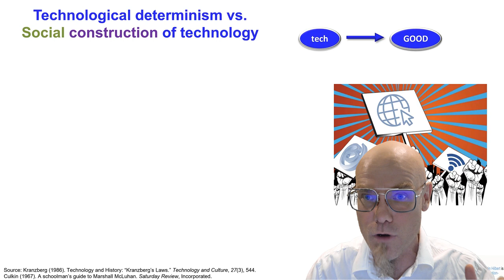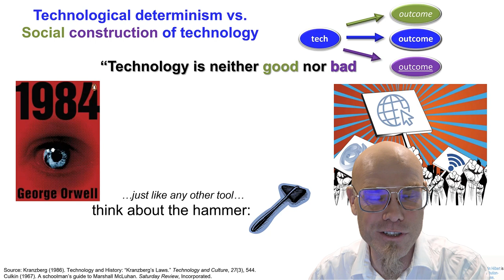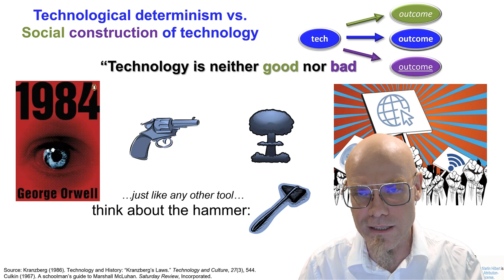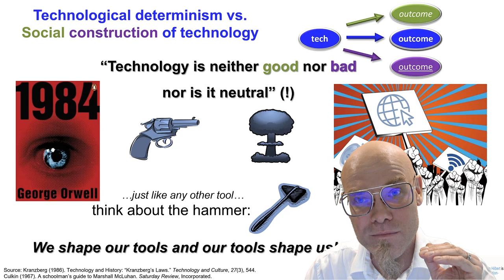Technological Determinism vs. Social Construction of Technology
💡 About the interplay between technology and its social impact: We often debate if the internet is a tool for freedom or surveillance, but the truth is it's neither. Much like a hammer can be used to build or destroy, the internet can be a tool for democracy or an instrument of control. It all boils down to how we, as a society, choose to use it.
📚 Quick Lesson: Technology itself doesn't dictate outcomes; it’s the choices we make as humans that determine the ethical trajectory of any tool or innovation.

This snippet is part of the 2023 version of the University of California online course called "Digital Technology & Social Change".

The full course for university credits can be taken and the Open Online Specialization (that grants an official Certificate, including hands-on labs), and can be taken